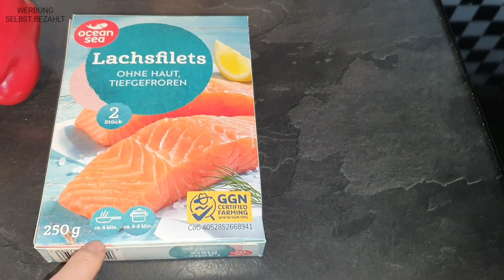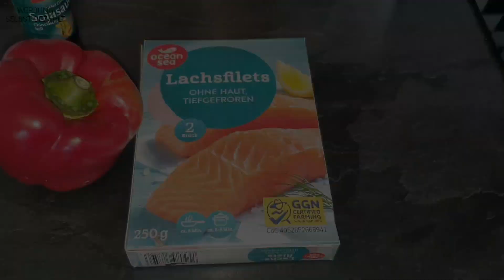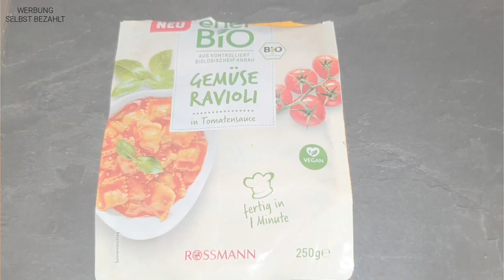FOOD DIARY | What I eat in one day | Themenvideo || My Daily Life 🖤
Food Diary